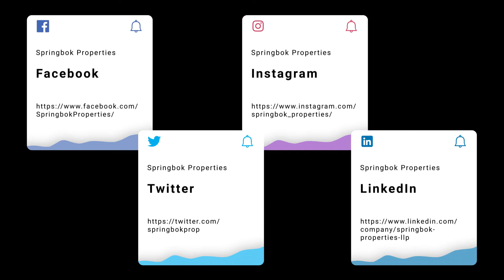Property For Sale in Derbyshire | High Street, Heanor | Springbok Properties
More about this property:

PRICED TO SELL - FREEHOLD, COUNCIL TAX BAND A - Two Double Bedrooms - Exposed Wooden Ceiling Beams - Popular Location - Close To Local Amenities & Schools - Excellent Transport & Road Links - On-Street Parking - Enclosed Yard To Rear - Double Glazing & Central Heating - Viewing Advised
This delightful mid-terrace property offers huge amounts of potential for the right buyer to add value and to make it their own.

Advantageously situated in the midst of a friendly neighborhood, and set over two floors, this two-bed home boasts a range of excellent amenities within walking distance including schools/shopping facilities/hospitality establishments and nearby Ilkeston community hospital, as well as excellent transport links and sitting just around the corner from the M1 motorway.

Positioned at the heart of the property sitting room homey space just waiting to be transformed into a modern reception room. With highly desirable features including exposed wooden ceiling beams, the possibilities are endless when it comes to reimagining this area, through this room is located the well-proportioned kitchen, complete with fitted cabinets.

The property's staircase leads up to a light and airy landing. The two bedrooms accessible from this landing are good-sized, with plenty of natural light. The large three-piece bathroom, features a tub/shower combination, a handwash basin and a WC.

The home offers convenient street parking and a low-maintenance rear courtyard. Due to its considerable potential, this exciting property is ideal for any buyer wishing to totally transform their new home and add huge amounts of value.